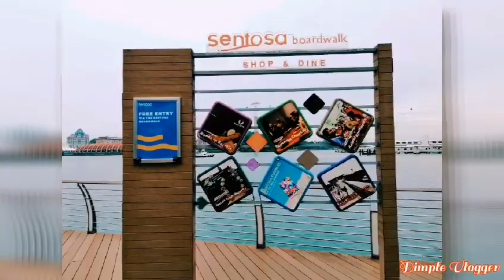SENTOSA BOARDWALK TO UNIVERSAL STUDIO, SINGAPORE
SentosaBoardwalk,UniversalStudio, Singapore